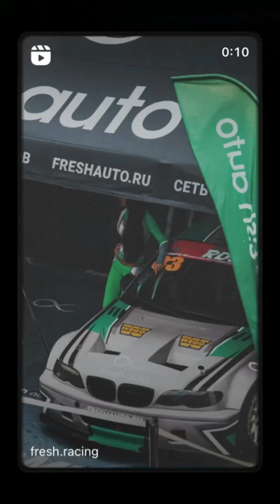1 этап RDS GP 2024. Fresh Racing (Instagram stories от 27.04.24)